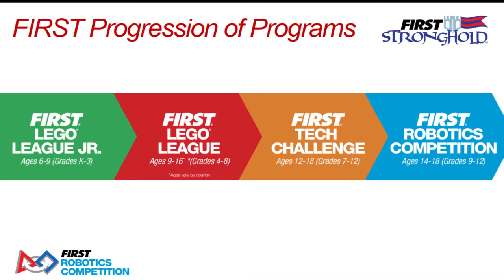2016 Lansing Final Match 2